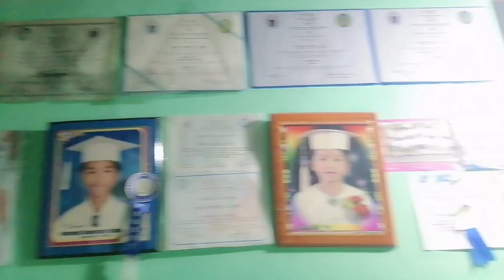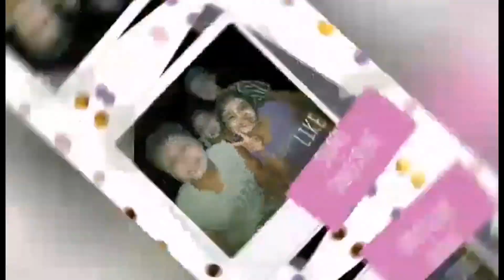nag wall sticker at linis before christmass.